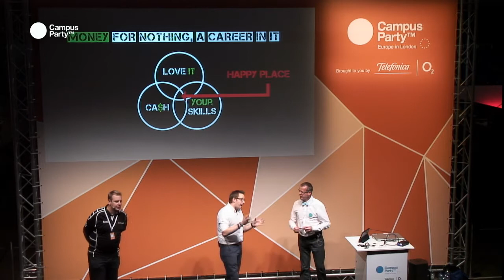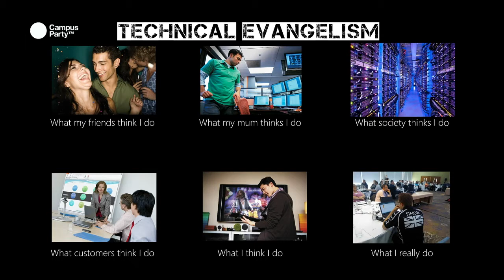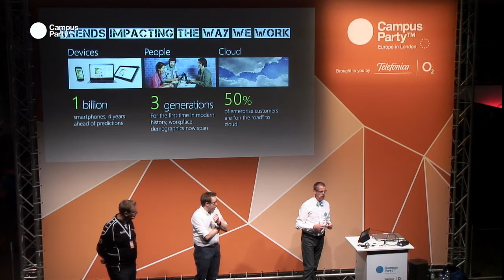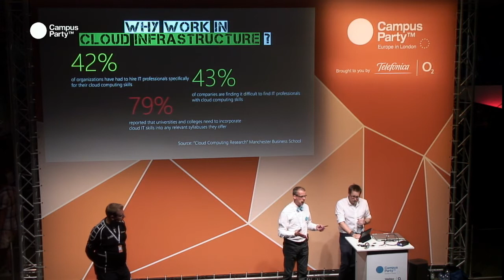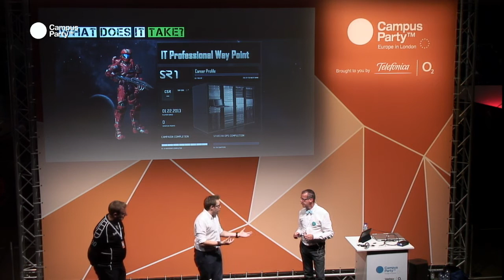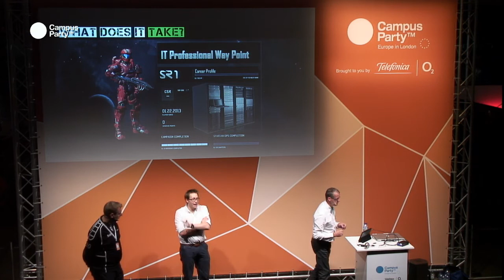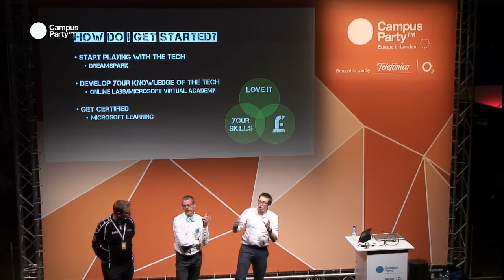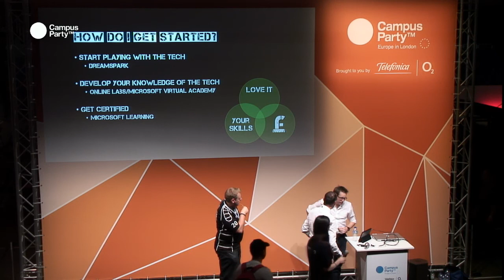CPEU3 - Money for nothing: A career in IT. ANDREW FRYER, SIMON MAY AND DAN PILLI